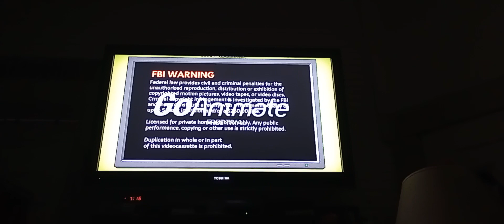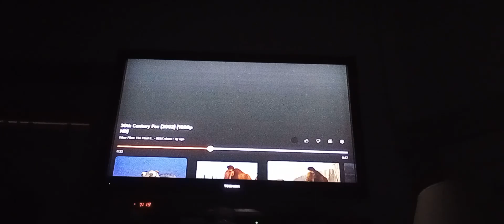opening to ice age 1995 VHS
December 22nd 1995 Caillou/PC guy home video